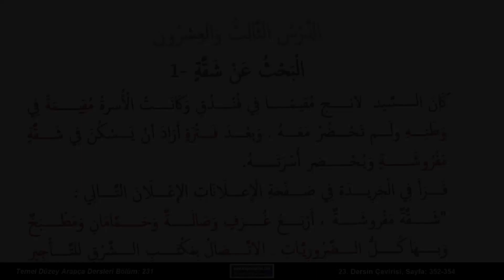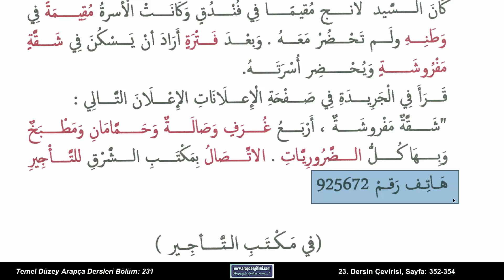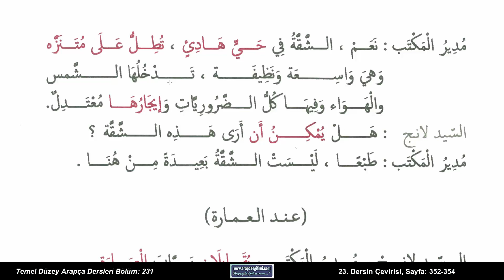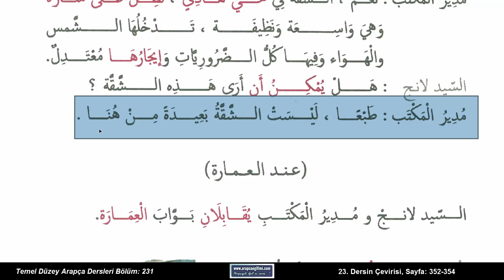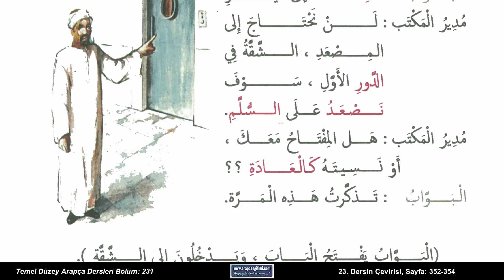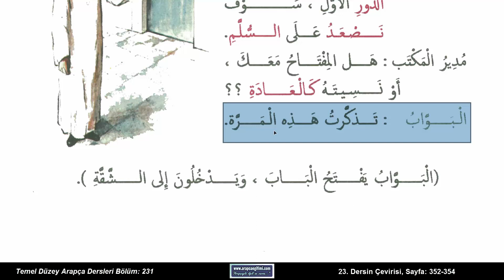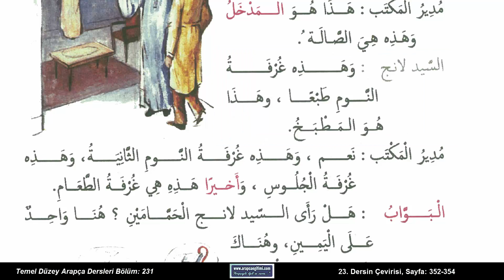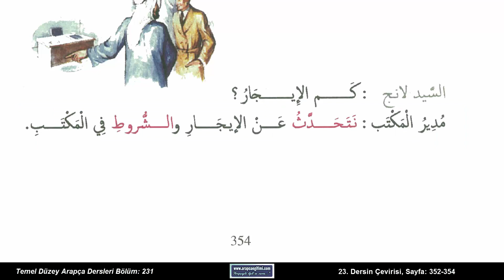Radyo Dershanesi Temel Düzey Arapça Dersleri, Bölüm 231- 23. Dersin Çevirisi, s. 352–354